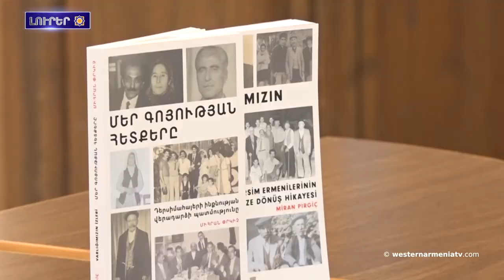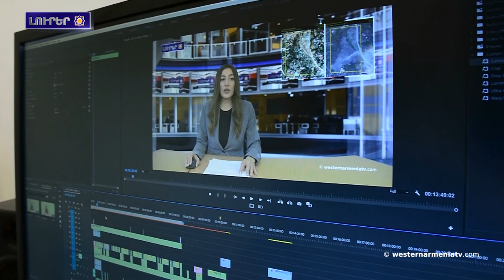1992 թ․ Մայիսի 9-ին ազատագրուեցաւ Շուշին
1․ 1992 թ․ Մայիսի 9-ին ազատագրուեցաւ Շուշին
2. Արցախեան պատերազմի հերոս Վանիա Գավրիլի Աբրահամեանն՝ անմահ Դարձաւ
3. Արցախի նախագահն ընդունած է Հադրութի շրջվարչակազմի պատասխանատուներուն եւ շարք մը համայնքներու ղեկավարներուն
4. Արցախի մէջ խաղաղապահներու պատասխանատուութեան գոտիին մէջ խախտումներ չէ արձանագրուած. ՌԴ ՊՆ
5. Քննարկուած են կրթութեան ոլորտի հայ-ֆրանսիական եւ ֆրանկոֆոն համագործակցութեան շրջանակներուն ընթացիկ հարցերը
6. Հին հայկական մշակոյթ
7. Տեղի ունեցաւ Միհրան Փրկիչի գիրքի շնորհանդէսը
8. Ջաւախքի մէջ նշած են աւանդական Ծռատօնը
9. Աջակցինք Արեւմտեան Հայաստանի պետական հեռուստատեսութեան

BANQUE DU BÉNÉFICIAIRE : 18206
SWIFT : AGRIFRPP882
IBAN : FR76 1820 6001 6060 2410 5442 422
BÉNÉFICIAIRE : Assemblée des Arméniens (AAAO)
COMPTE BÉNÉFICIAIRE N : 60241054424